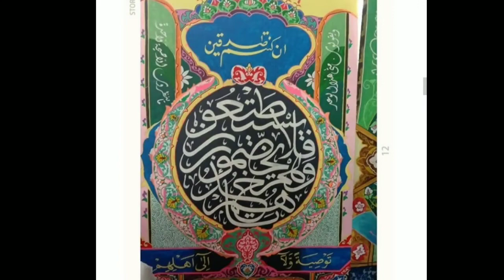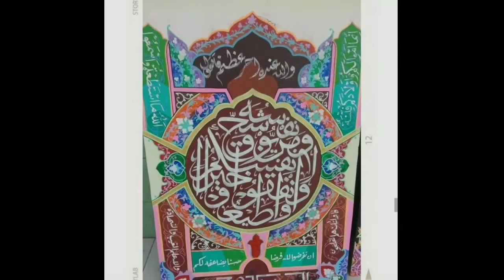LUAR BIASA❗IDE BARU BUAT KALIGRAFI DEKORASI COCOK BUAT PEMULA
Ide baru buat kaligrafi dekorasi cocok buat pemula

Assalamu'alaikum terus support channel ini Semoga bermanfaat bagi teman-teman semua yaa 😊